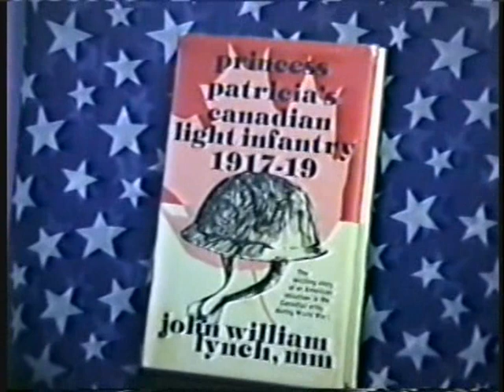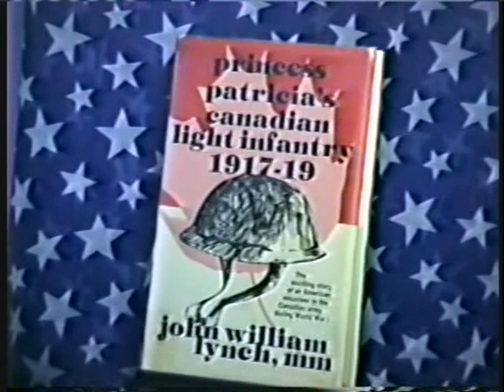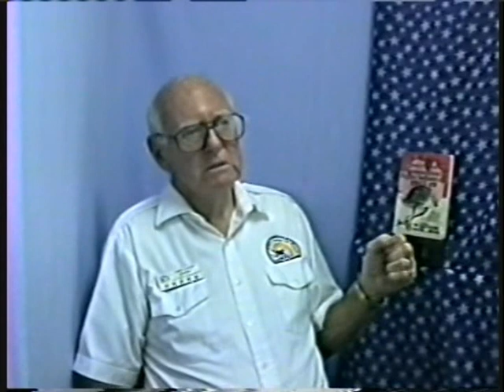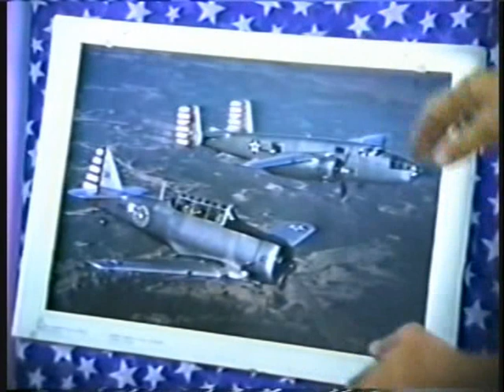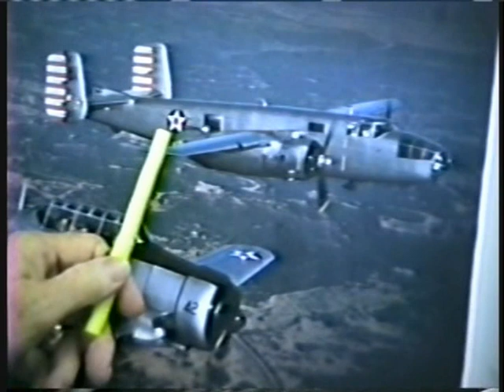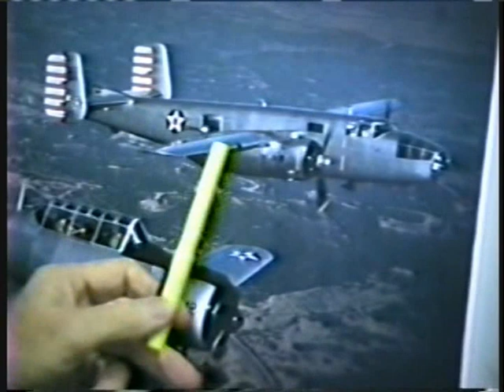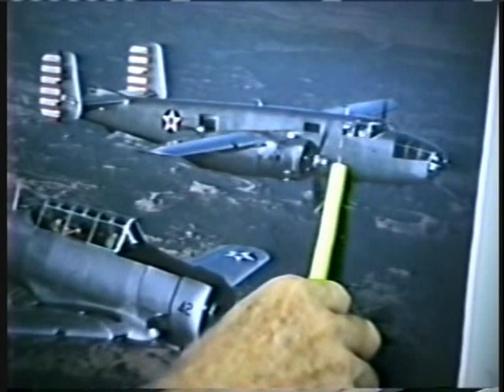JOHN LYNCH - WWII - AIR CORPS B-25 RADIO OPERATOR - EUROPE - CORSICA